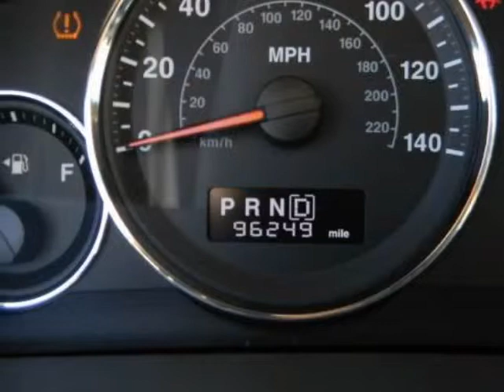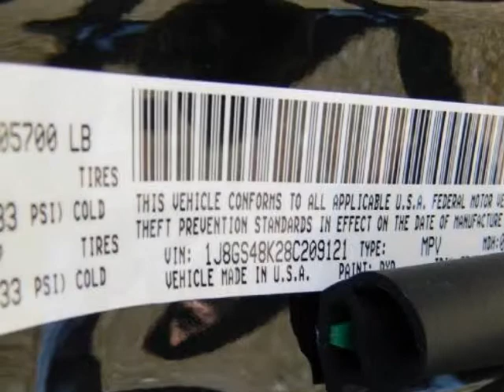2008 JEEP Grand Cherokee RWD 4dr Laredo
2008 JEEP Grand Cherokee RWD 4 Door Laredo
Stock Number: 8C209121
VIN: 1J8GS48K28C209121

We think you will love this PRE-OWNED 2008 JEEP Grand Cherokee RWD 4 Door Laredo which has 96249 miles. It comes fully equipped with Abs (4-Wheel), Air Conditioning, Alloy Wheels, and many other features.Please call us for a walk around description of the vehicle or to schedule a test drive.